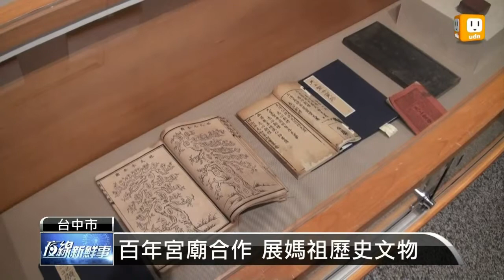【2013.04.17】百年宮廟合作 展媽祖歷史文物 -udn tv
平常鎖在宮廟庫房裡的百年文物，現在你有機會親眼看見它們了。為了讓民眾觀賞跟媽祖歷史相關的文物，台中市政府特別和八間超過百年歷史的媽祖廟合作，提供難得一見的歷史文物，從栩栩如生的雕刻作品中，一窺清朝至今百年歷史。